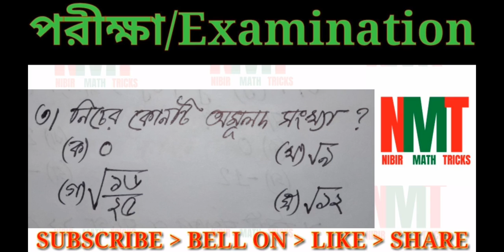29-10-2020 (vii math)